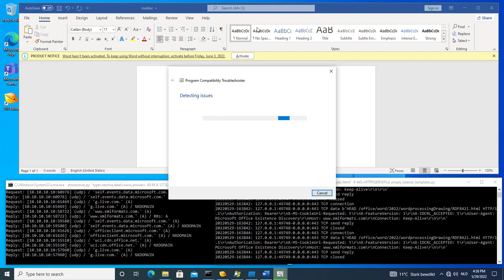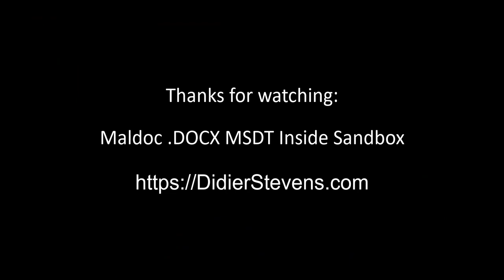Maldoc .DOCX MSDT Inside Sandbox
Video recording of detonation of maldoc .DOCX MSDT unaltered sample. Up-to-date Office 2021. Serving my own html with script that launches calc.